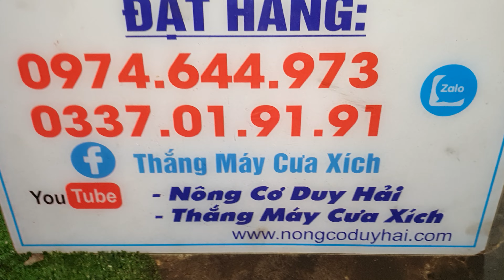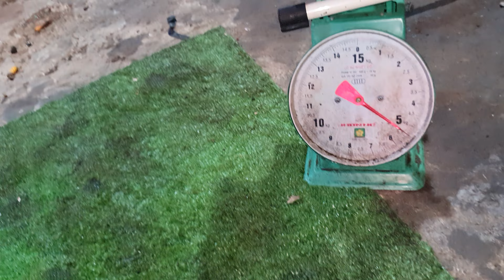máy bơm nước mini nhật bãi giá 1tr2 lh 0974644973